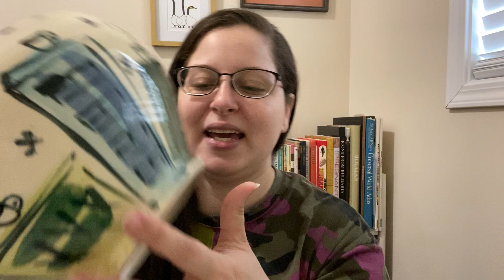I CAN'T BELIEVE WHAT I GOT FOR FREE/ Haul for eBay Resale!!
Shop my eBay store: